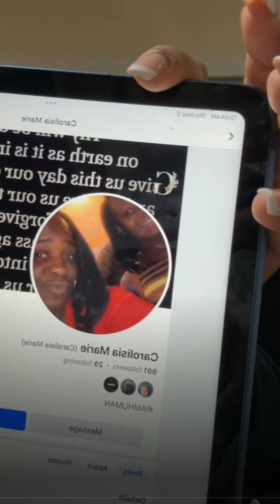Makeiva Albritten is here❤️❤️❤️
Actress, Nail tech, Model, Dancer.. This is my ONLY YOUTUBE CHANNEL! Anything else with my pics is a fake